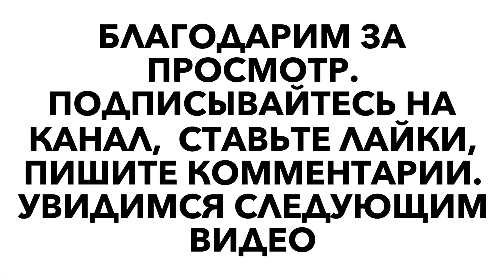Фестиваль Винтажных авто в Америке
Увидеть такое вы сможете только один раз в году, на фестивале «Винтажных авто» в Glendale, CA
Редкие коллекционные автомобили гаражного хранения, трепетный уход владельцев не оставят вас равнодушными
На мой взгляд Glendale самый безопасный и самый чистый район-город в окрестностях мегаполиса по названием LA ( «город ангелов»)
Бесплатная парковка, живая музыка, фонтаны и доброжелательная атмосфера- всё располагает для семейного отдыха!